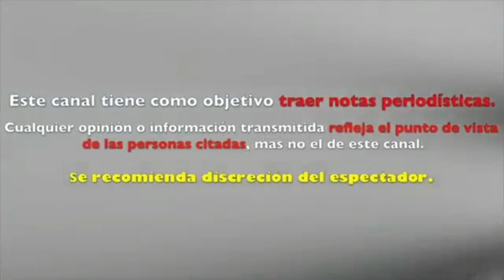SYLVESTER STALLONE CONMOCIONA al MUNDO con LAMENTABLES SIGNOS de CÁNCER en CREED 2